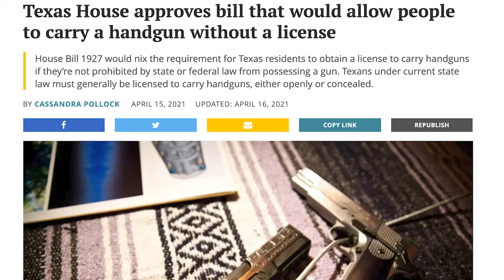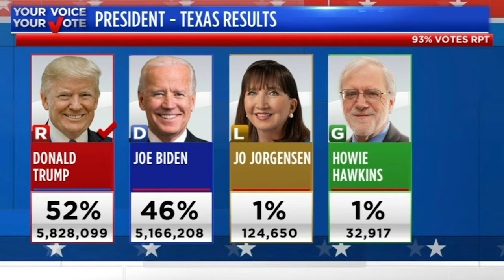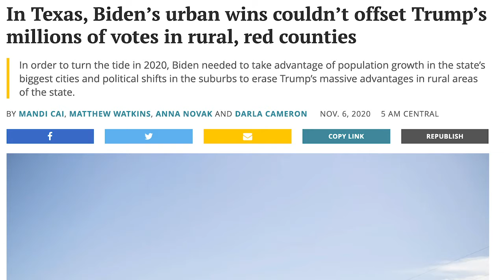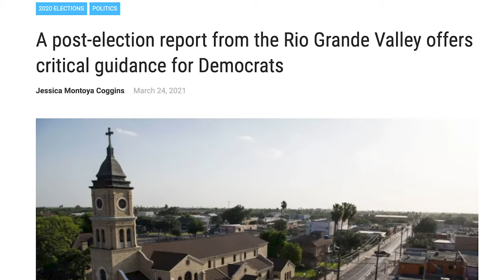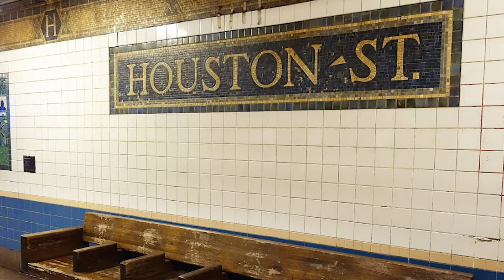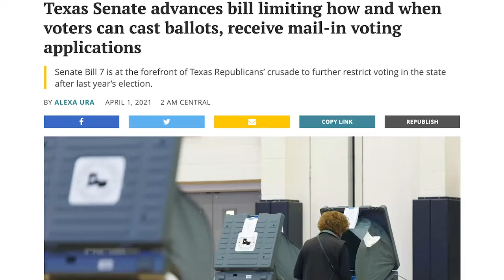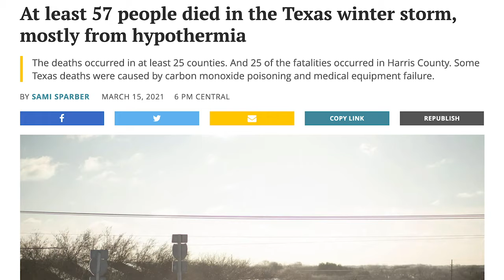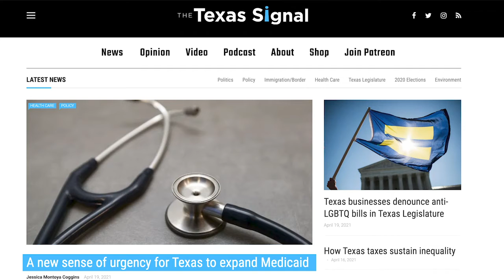Don't Mess With Texas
Mike & Nick venture to Texas to discuss all the recent headlines that have made national news. Joining them is Features & Opinion editor from The Texas Signal & host of theTexMix podcast, Jessica Coggins. From the recent news in Austin, voting legislation being introduced that would impact voters rights, to Matthew McConaughey considering a gubernatorial run in 2022, join us for a discussion on what is really going on in the Lone Star state.